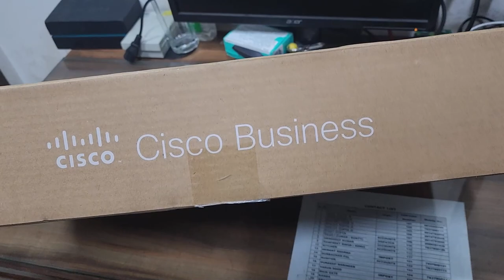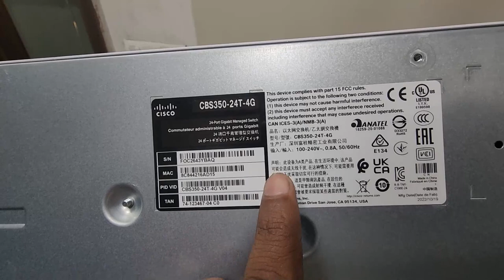cisco managed switch CBS 350 24T Full Giga With SFP MODUAL PORT || UNBOXING AND REVIEW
MY GEARS :-

18-55MM LENS

50 MM LENS

CAMERA TRIPOD

TRIPOD FOR MOBILE

VLOG GORILLA POD

Brother DCP-T710W Inktank

epson L455 buy

Epson L380 buy

epson L3110 new model buy

hp ink tank 319 buy

hp 419 ink tank printer buy